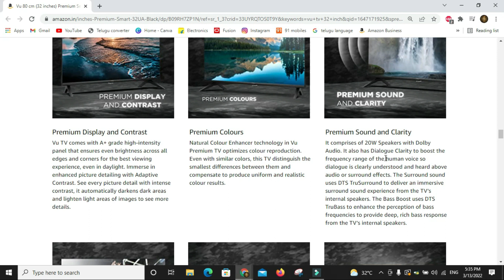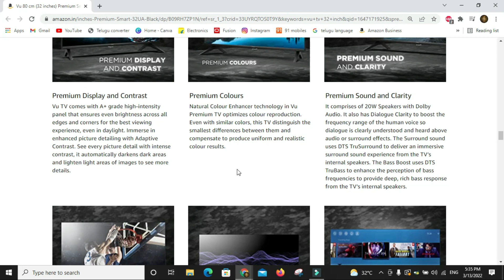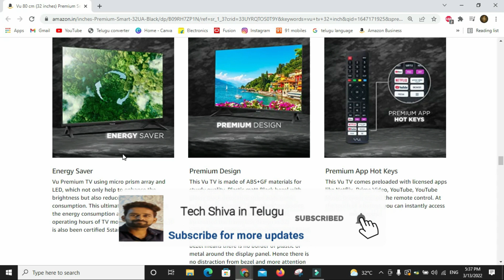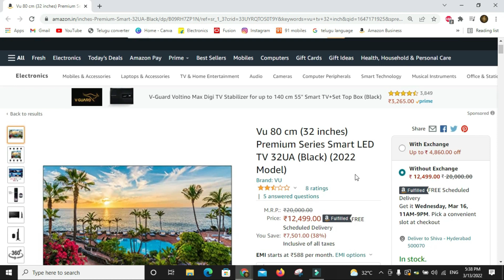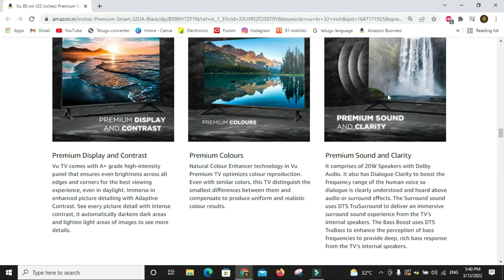VU 32inch HD Ready LED TV review in Telugu| 32inch tv under 13000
Hello Friends,

In this video, I have reviewed VU 32inch HD Ready LED tv and discussed each and every feature of this TV. Thi tv is now available for under 13000.

1.
మీరు నాతో మాట్లాడాలి అనుకుంటే:
My CallMe4 Account Id : shiva9666@cm4
ఈ కింద ఉన్న app ని డౌన్లోడ్ చేసుకోండీ
My Gear:
HP Laptop
Realme x2 pro mobile
A cooling pad for laptop
Magic table for laptop
Tplink dual band wifi router